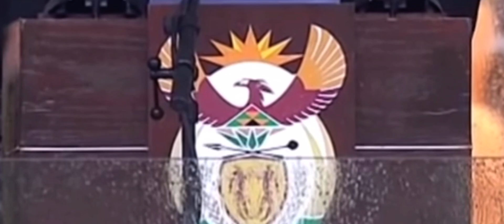Post Human Apocalypse: Tim Alberino Gary Stearman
For teaching, learning, education, scholarship, comment, parody, review, reporting and as part of continued study and projects to bring you the truth.